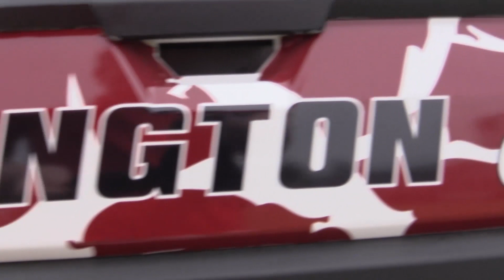Early Bird Season 2 Episode 22